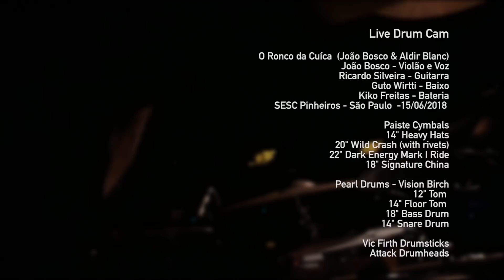Kiko Freitas | O Ronco da Cuíca (João Bosco & Aldir Blanc)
Live Drum Cam 2018

O Ronco da Cuíca  (João Bosco & Aldir Blanc)
João Bosco - Violão e Voz
Ricardo Silveira - Guitarra
Guto Wirtti - Baixo
Kiko Freitas - Bateria
SESC Pinheiros - São Paulo  -15/06/2018

Paiste Cymbals
14" Heavy Hats
20" Wild Crash (with rivets)
22" Dark Energy Mark I Ride
18" Signature China

Pearl Drums - Vision Birch
12" Tom
14" Floor Tom
18" Bass Drum
14" Snare Drum

Attack Drumheads